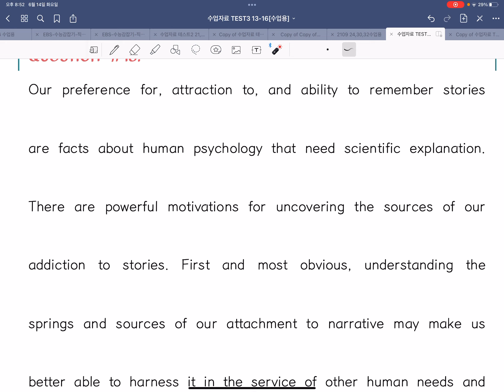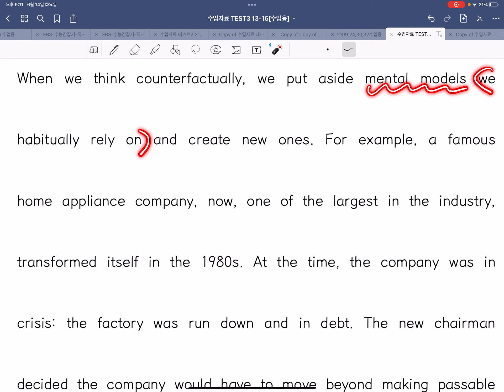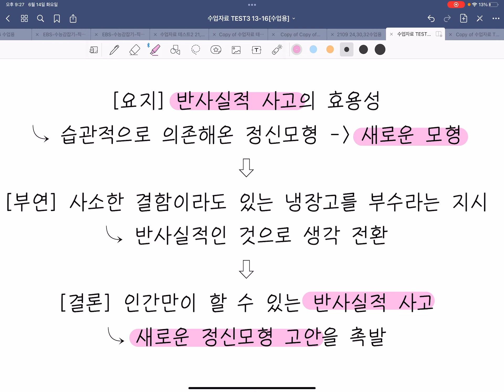수특 테스트3 15,16